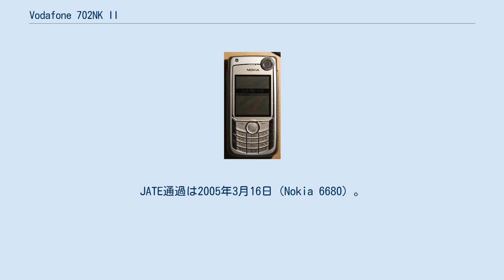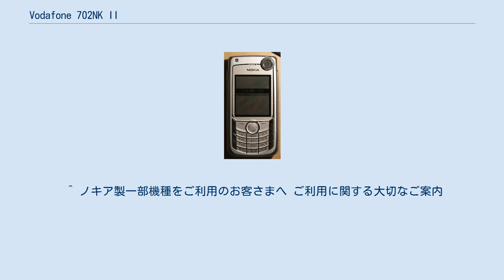Vodafone 702NK II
Vodafone 702NK II（ボーダフォン 702NK II）は、ノキアが開発した、ボーダフォン日本法人（現ソフトバンクモバイル）のVodafone 3G（W-CDMA方式）及びGSM方式、GPRS、EDGEのスマートフォン。
海外でNokia 6680として発売されているものを日本語化し、ボーダフォン向けのカスタマイズを行っている。
 2005年12月15日にボーダフォンよりプレスリリース、2005年12月17日より発売開始した。
JATE通過は2005年3月16日（Nokia 6680）。
 2007年8月にこの製品が使用する型式の電池パックの欠陥（BL-5C。ボーダフォン型番では「NMBF01」に相当）が発表され、回収・交換が行われている。
 Vodafone 702NK (Nokia 6630) の後継機。
直線的な形状となり、自分撮り用カメラを備えテレビ電話が可能となった。
 また、背面のカメラにLEDフラッシュとスライド式の保護カバーがついている。
 一方、内蔵メモリの容量が減り、メモリ不足が起きやすくなっているという欠点もある。
 その他の仕様や特徴は702NKとおおむね同一である。
 この端末はSIMカードを採用しているが、SIMロックが掛かっているため、他キャリアのSIMカードを挿しても使用することはできない。
 しかし、702NKと同様に最近、SIMロックを解除する方法が発見され、他キャリアのSIMカードを挿して使用することができるようになった。
このため、オークション等での価格が上昇傾向にある。
 なお、総務省の無線設備のスプリアス発射強度の許容値に係る技術基準の改正により、本機種は技適失効となるため、2015年12月1日以降日本国内では使用禁止となった。
 右記の国内向けカラーバリエーションの他に、海外でNokia 6680向けに販売されている多数のカバーも使用可能。
 2007年8月に電池パックの欠陥（BL-5C。ボーダフォン型番では「NMBF01」に相当）が発表され、回収・交換が行われている。
 ^ ノキア製一部機種をご利用のお客さまへ ご利用に関する大切なご案内